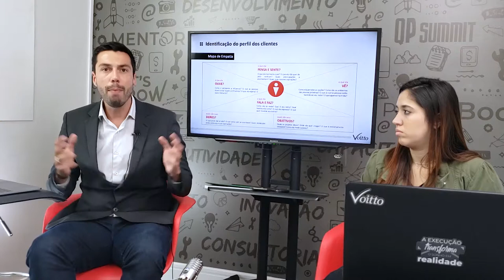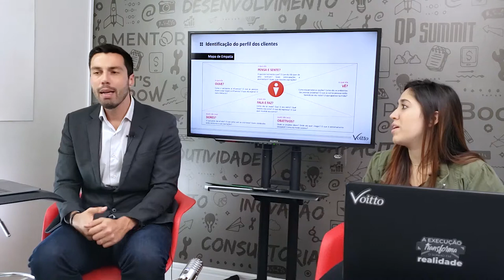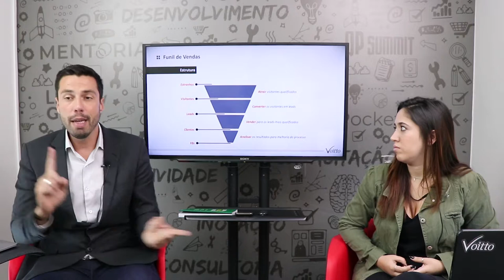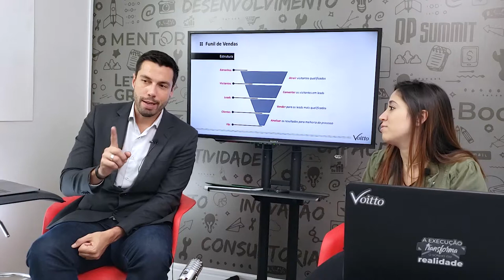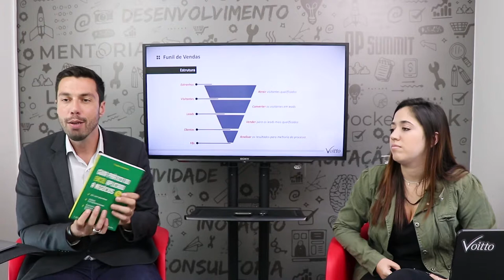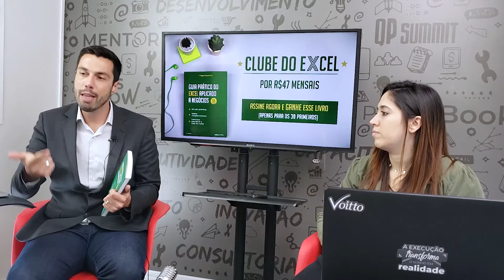Quais estratégias devo usar para aumentar a receita do meu negócio?